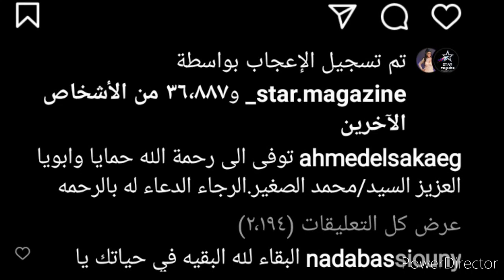جمعه حزينه علي الوسط الفني وفاة 3 فنانين في يوم واحدابرزهم محمد الصغير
غيب الموت اليوم الجمعة، 3 شخصيات من الوسط الفني في مصر أبرزهم محمد الصغير خبير التجميل ووالد زوجة الفنان أحمد السقا